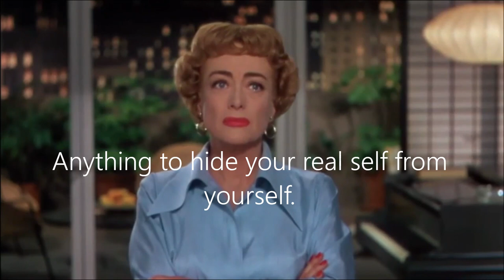Torch Song (1953) - Anything to hide your real self from yourself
A tough but unhappy Broadway star re-evaluates her life when she crosses paths with a blind pianist.

Director
Charles Walters
Writers
John Michael Hayes- Jan Lustig- I.A.R. Wylie(story)
Stars
Joan Crawford- Michael Wilding- Gig Young